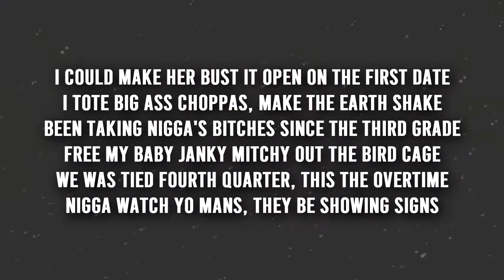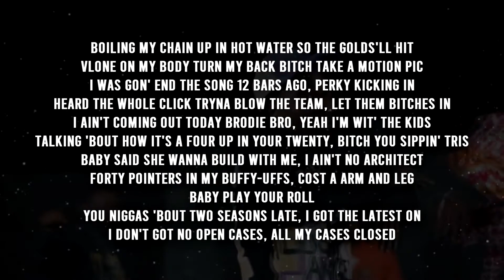Daboii - Freddie Vs Jason (lyrics)